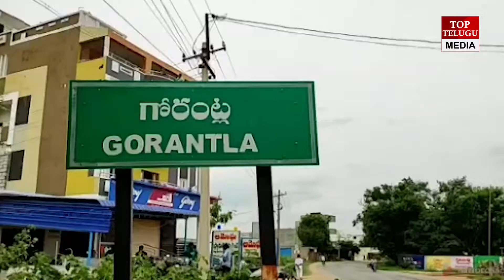వైఎస్సార్ యాదిలో మంత్రి సోదరుడు Minister's brother in the YSR list